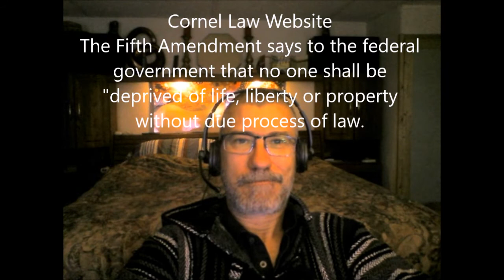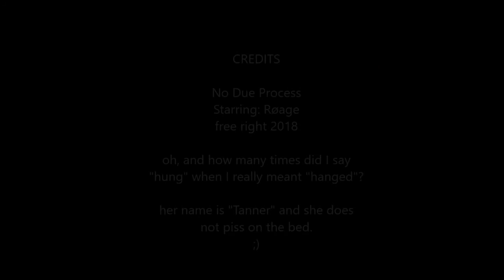No Due Process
We like to pretend to know what some terms mean so other people do not realize how stupid we are. We are safe from ridicule but we have no reason to feel safe.

This is a no-frills rustic and folks approach and I leave in my mistakes so you know I am not special.

I do not think folks are stupid but they may simply need to pay closer attention to what is really happening

I have been a prisoner of the Clinton/Obama Goon Squad in this country since 1999.

This matters to everyone on this planet not just Americans.

I need help. Please share and visit my roage.com site.

Even a small contribution will be appreciated because it shows me that folks really care.